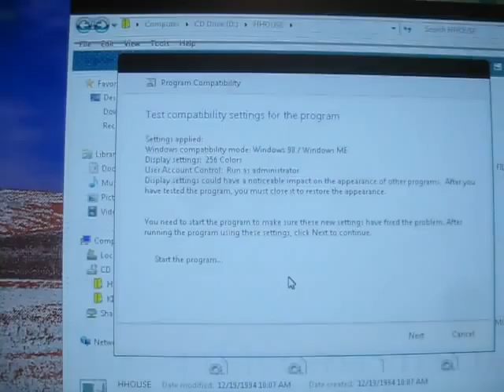7.Gahan Wilson's The Ultimate Haunted House (Part 7) Finale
Hint, Hint. I have an ISO of the game, that you can download.

Watch me loose the game.

DO NOT INSTALL THE GAME!!  Right-click on the projector icon (run as 256 colors/8-bit , 640x480 & Windows 95) "troubleshoot compatibility mode"

if the game crashes you will not be able to play the game again, unless you "Create a Restore Point"  before you played the game.

(virtual machine with Ultimate Haunted House pre-loaded)